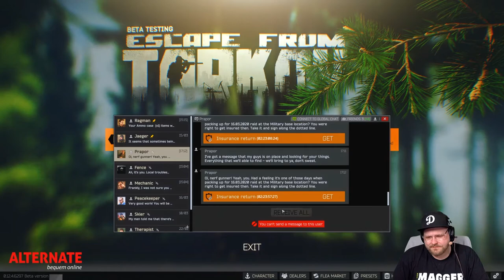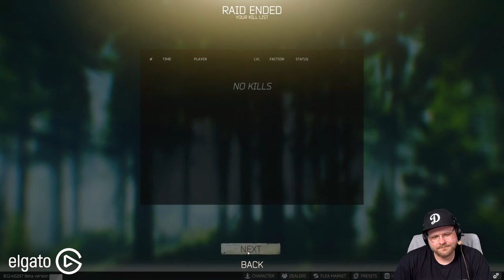Mitten ins Gesicht | Escape from Tarkov - Standard Account | Part 409